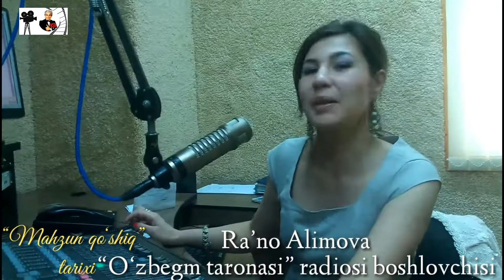QO‘SHIQ, SEVIB SEVILIB, BIR - BIRIGA ETISHOLMAGAN SEVISHGANLARGA BAG‘ISHLANADI...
“IKKI YURAK” - Qo‘shiq ikki qalb - sevib, sevilib, lekin bir biriga etisholmagan qalblarga bag‘ishlangan.

So‘z muallifi va Bastakor: @alishertayr
Prodyuser: @burkhansharapov